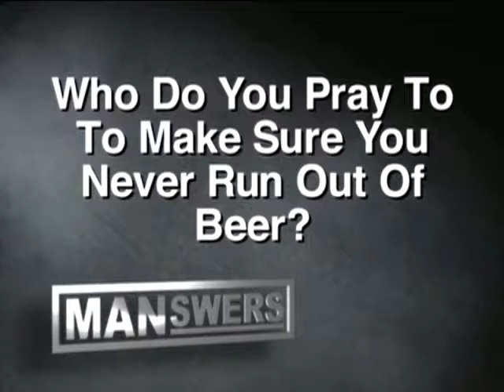Who Do You Pray To To Make Sure You Never Run Out Of Beer